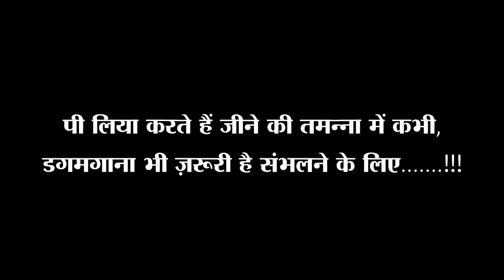Muzaffarnagar से लॉकडाउन के बीच शराबियों का ड्रामा देखिये